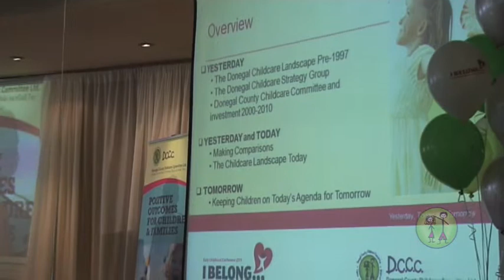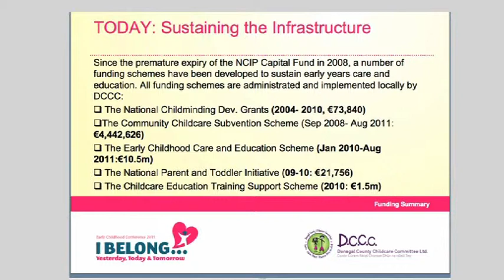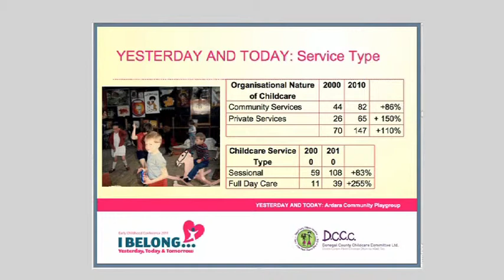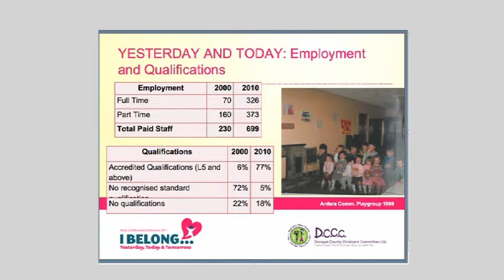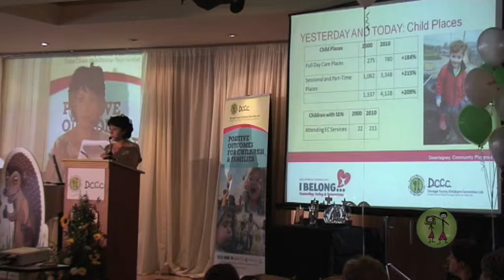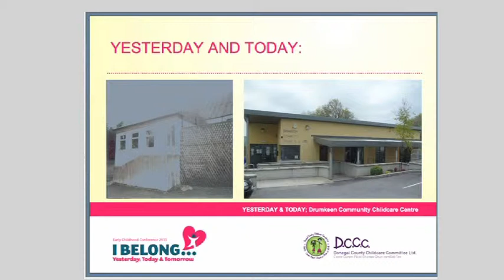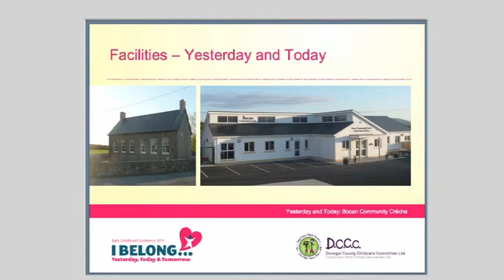I Belong 2011-Presentation: Avril Sweeney